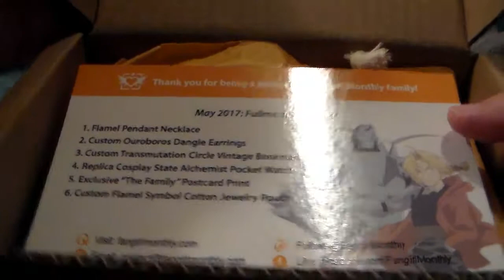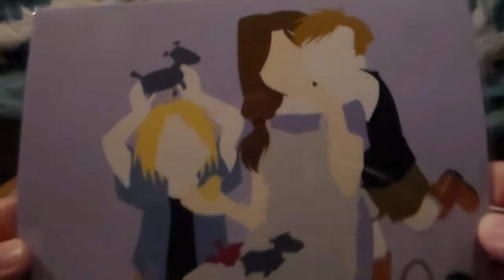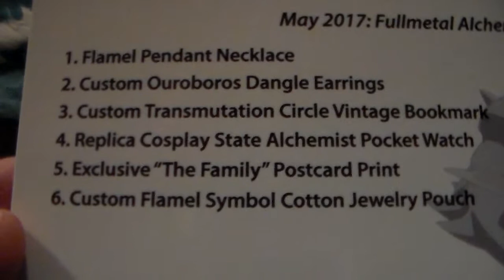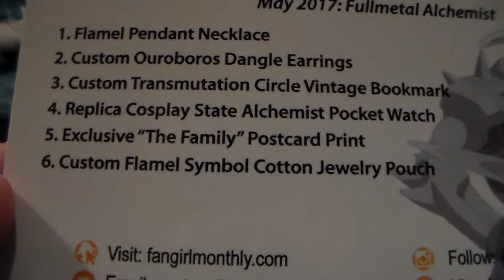Fangirl Monthly May 2017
In this video, I hope my next Fangirl Monthly box for the month of May 2017. The cost of the box is $18 dollars a month, plus shipping. I've added the website below for anyone who is interested.